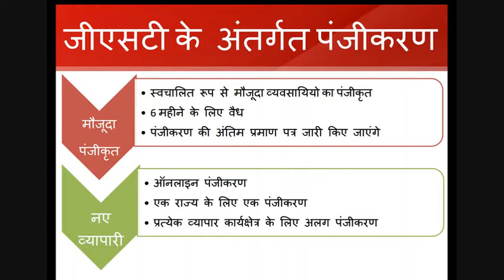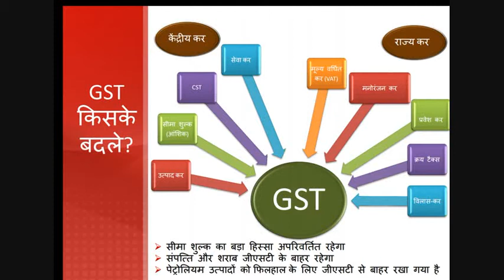GST in 2 minutes Excise and taxation inspector Exam